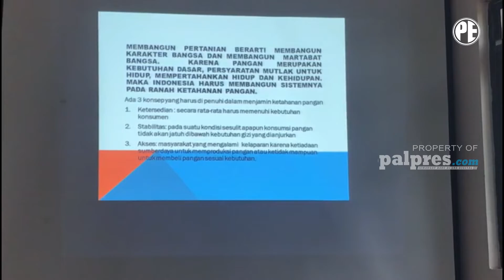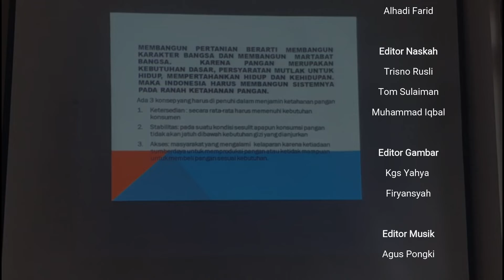SUMSEL 24 JAM | IKA FP UNPAL DIMINTA MENGEDUKASI MASYARAKAT MANDIRI PANGAN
GUBERNUR SUMATERA SELATAN HERMAN DERU MELALUI KEPALA DINAS PERKEBUNAN AGUS DARWA / MEMINTA BANTUAN IKATAN ALUMNI FAKULTAS PERTANIAN UNIVERSITAS PALEMBANG / (IKA FP UNPAL) UNTUK MENGEDUKASI MASYARAKAT AGAR DAPAT MENERAPKAN HIDUP MANDIRI PANGAN //